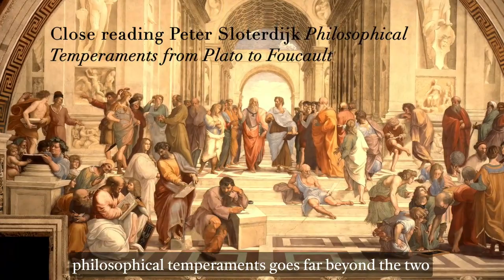Sloterdijk: Soul, Dog, Philosophy - Fuoco B. Fann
Fuoco B. Fann Lecture Excerpt: Close Reading Peter Sloterdijk, _Philosophical Temperaments from Plato to Foucault,_
"Soul, Dog, Philosophy"